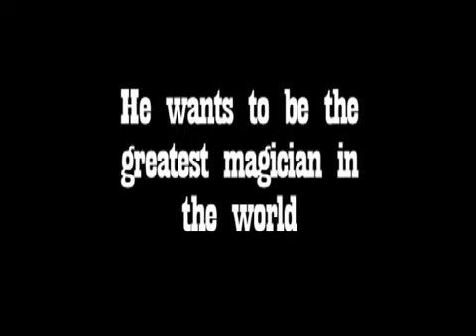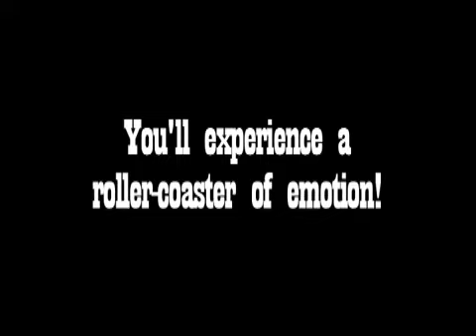2012 Ottawa Fringe Preview: The Fat Guy Show (If You Can't Beat 'em Productions)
THE FAT GUY SHOW
If You Can't Beat 'Em Productions
Seattle, USA
by Christopher Bange
60 mins | Comedy | General
$10

The Fat Guy's dream is to be the greatest magician in the world and his only true friend is Neil Diamond! Clown, magic, and theatrical madness explodes as he is faced with his most enormous obstacle. Will the fat guy lose everything? Or will Neil Diamond save his soul!

Venue 4 - Studio Leonard Beaulne
Friday June 15 8:30 (2 for 1)
Saturday June 16 9:00
Sunday June 17 9:30
Tuesday June 19 7:00
Wednesday June 20 5:30
Sunday June 24 7:30